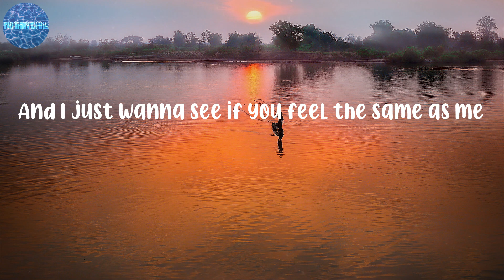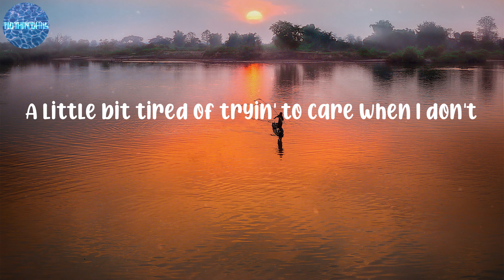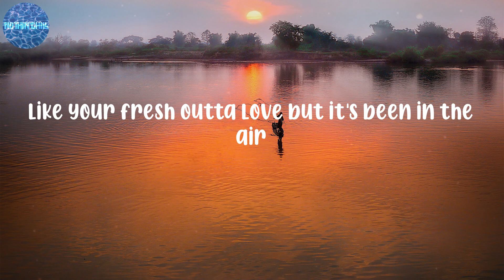Em Beihold - Numb Little Bug (Lyrics)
LYRICS:
Haven't caught up with my friends in weeks
And now we're outta touch
I've been driving in L.A.
And the world it feels too big
Like a floating ball that's bound to break
And I just wanna see if you feel the same as me
Like you're hanging by a thread but you gotta survive
Like your body's in the room but you're not really there
Like you have empathy inside but you don't really care
Like your fresh outta love but it's been in the air
A little bit tired of tryin' to care when I don't
So I got these quick repairs to cope
'Cause I just wanna see if this could make me happy
Like a numb little bug that's gotta survive